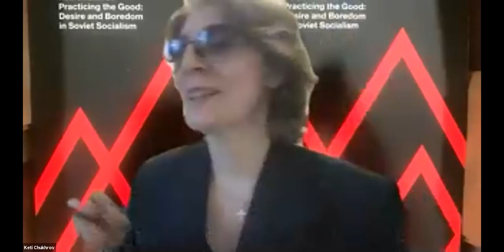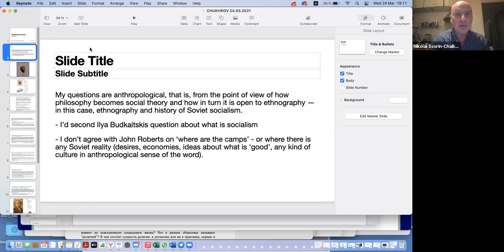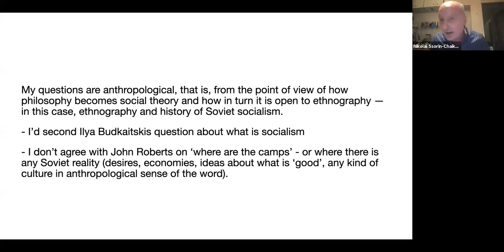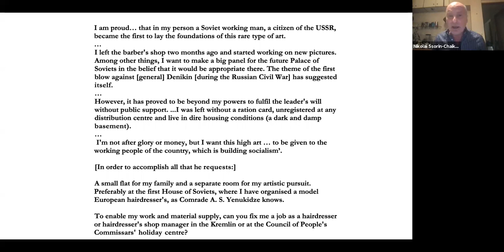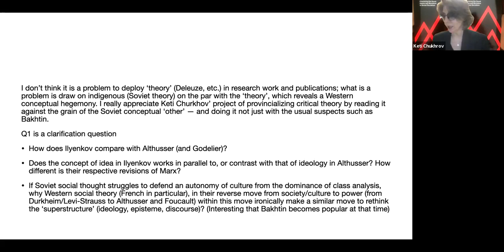Symposium after Keti Chukhrov's "Practicing the Good" at HSE, moderated by Alexei Glukhov.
Symposium after Keti Chukhrov's "Practicing the Good. Desire and Boredom in Soviet Socialism» (University of Minnesota Press, e-flux, 2020) at the Philosophy School of Higher School of Economics with Keti Chukhrov, John Roberts, Ilya Budraitskis, Andrei Maidansky, Nikolai Ssorin-Chaikov, moderated by Alexei Glukhov.
"Practicing the Good" -  a philosophical consideration of Soviet socialism, is not meant simply to revisit the communist past. In its four parts – “Political Economy”, Sexuality”, “Aesthetics” and “Philosophy” – the book unravels the epistemes generated by socialist society and political economy and witnesses the extent to which certain zones where capitalism’s domination is resisted—the zones of anti-capitalist critique in continental thought since 1960-s — are in fact permeated by unconscious capitalism and thus unwittingly affirm the capitalist condition.
The research is marked by a cross-disciplinary approach based on political economy, philosophy, psychoanalysis and art theory that redefines old Cold War and Slavic studies’ views of the post-Stalinist years, as well as challenges the interpretations of this period of historical socialism in Western Marxist thought.